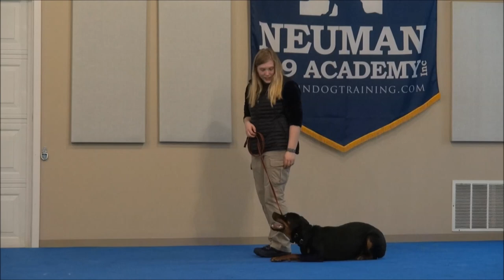Whitaker (Rottweiler) Boot Camp Dog Training Video Demonstration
Whitaker (Rottweiler) graduated from the dog training boot camp at Neuman K-9 Academy. This program included obedience commands to sit, stay, heel or walk on a loose leash, come when called, proper etiquette, no jumping up, meeting and greeting people under control, and running on a treadmill.

Our dog training camp provides programs for Rottweiler's such as boot camp, obedience training, and puppy camp.